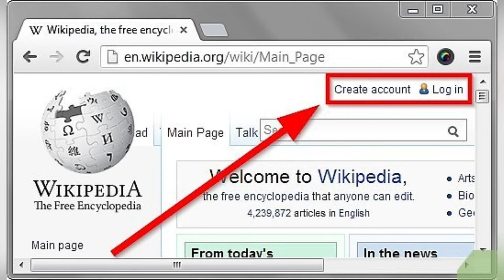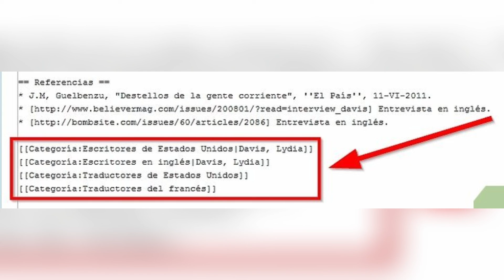Cách để Dịch một bài viết trên Wikipedia | WikiHow Tiếng Việt | Vietnamese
Sau khi tìm kiếm một bài viết, bạn quyết định muốn dịch nó sang ngôn ngữ của bạn.